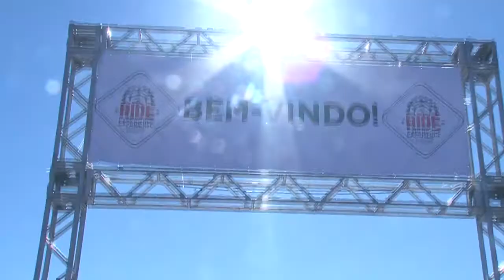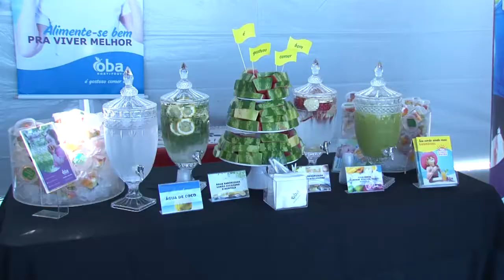BH Shopping Ride For Life - Paulo Navarro